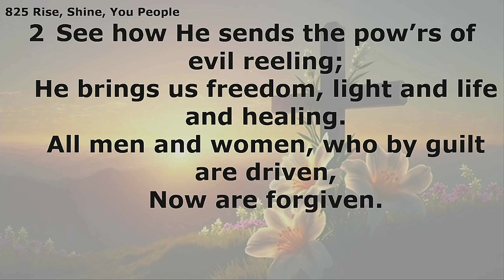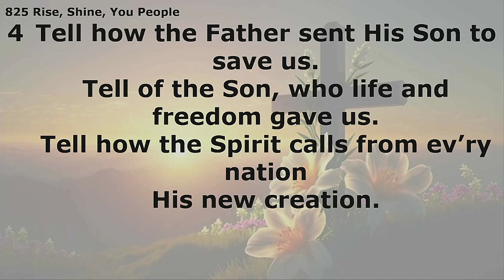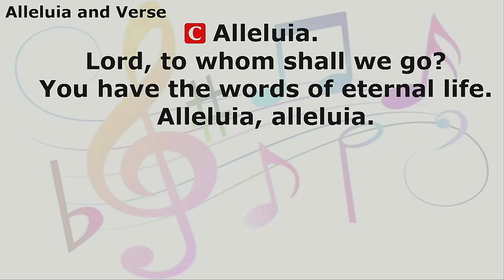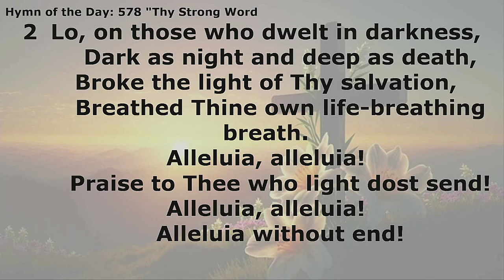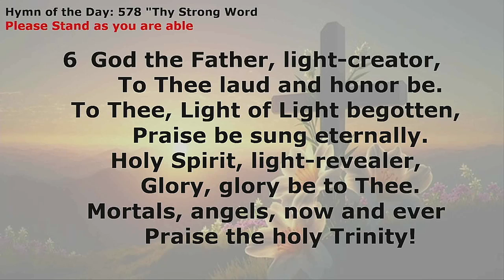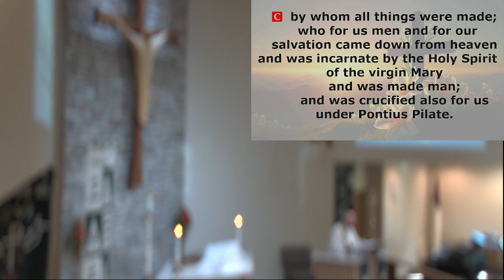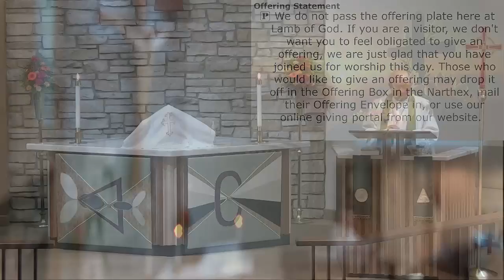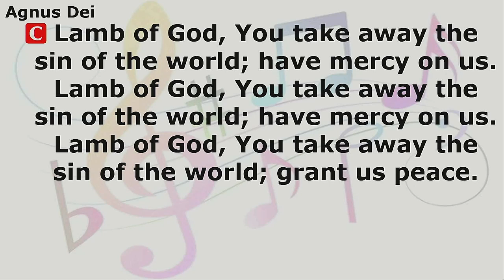LOG Divine Service 17th Sunday after Pentecost Proper #19 on 9/15/24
Our Worship Service today focuses on how the strong words of God, especially His Gospel message helps us when we go through struggles in our faith walk. We open our worship service with Hymn # 825 "Rise, Shine. Your People".

We responsively read Psalm 116:1-9 where we are assured that our LORD hears our voice when we cry out for mercy to Him. Our Old Testament Lesson is Isaiah 50:4-10 where Isaiah proclaims how the LORD opens our ears to hear HIs Word which sustains us. Our Epistle Lesson is James 3:1-12 where James warns the Church to watch what we say and how we say it to the world and our brothers and sisters in Christ. Our Gospel Lesson is Mark 9:14-29 where the disciples find their words don't have the power to cast out a demon from a young child, but Jesus' strong words can and do.

Our Sermon Hymn is #578 "Thy Strong Word". Pastor David Hensler preaches the sermon based on the Gospel Lesson entitled "'Rally' in God's Word" where he reminds us we need God's Word for those times we struggle with doubts in our faith walk and how His Spirit works to build us up through Bible Study, private devotional time. And we, as part of our faith relationship with Jesus respond in prayer.

Our Communion Hymns are #849 Praise the One Who Breaks the Darkness, #770 What a Friend We Have in Jesus, and #611 Chief of Sinners Though I Be.

Our Closing Hymn is #924 Lord, Dismiss Us with Your Blessing.